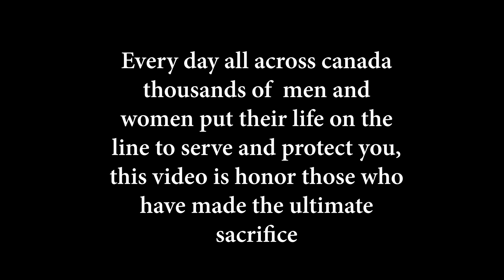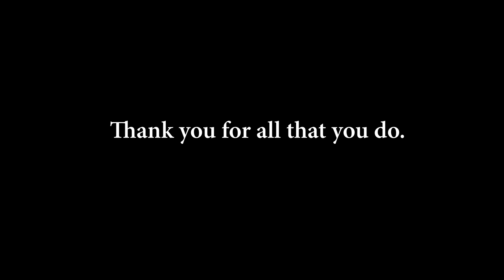Firefighting tribute video gods country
first time using adobe premier pro, first of many to come